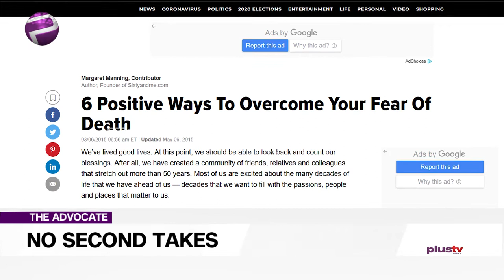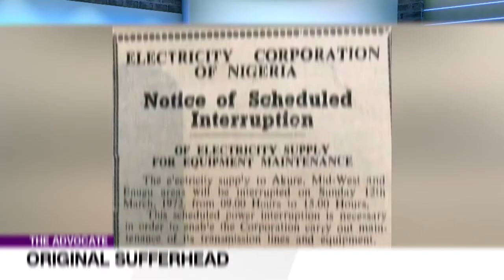A Time To Hold And A Time To Let Go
During this period more than at any other time, I have been conscious of death amongst the living. Some due to covid19, some due to old age, others due to various causes. One thing that rings true of all these incidents, is that there never seems to be an appropriate time to let go but rather that letting go is foisted on us ready or not; like it or not. You could say it is the most unrehearsed fixed appointment of all time.